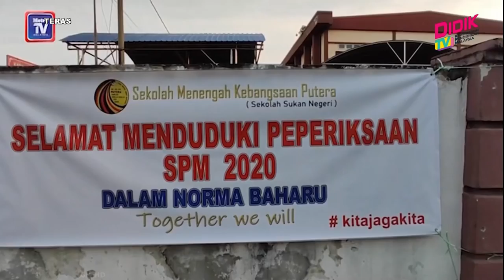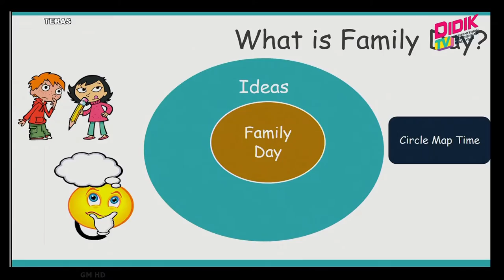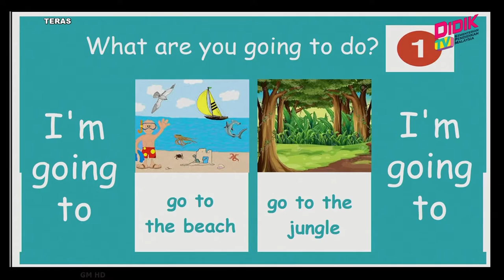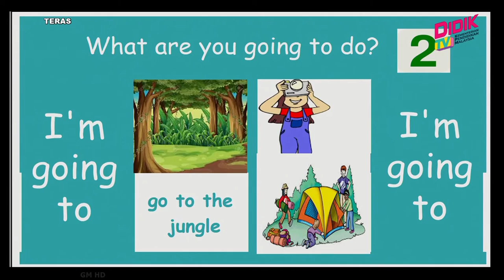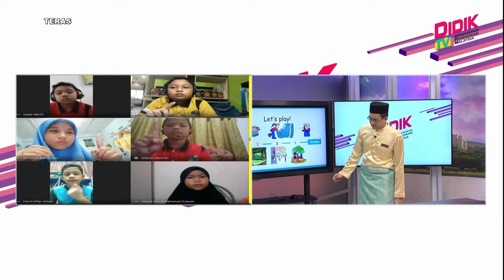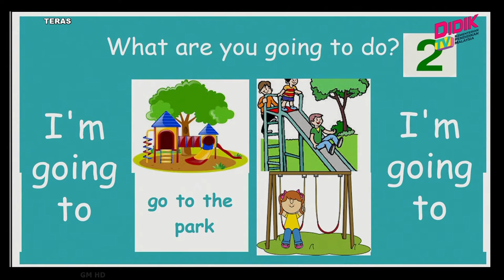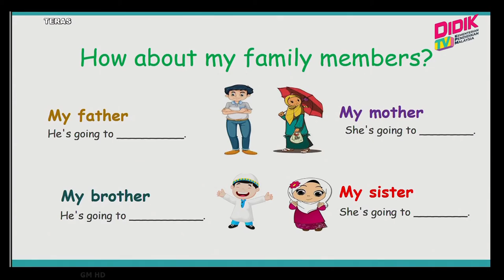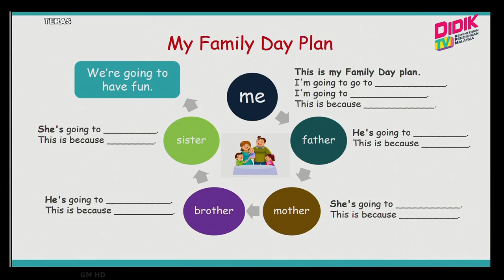Tahap II (Tahun 4 - 6) | Bahasa Inggeris: Family Day [R]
Tajuk: Bahasa Inggeris: Family Day [R]
Guru: Sir Mohammad Hafizuddin Ma'mor & Miss Maryani Devi Iskandar Shah Samy